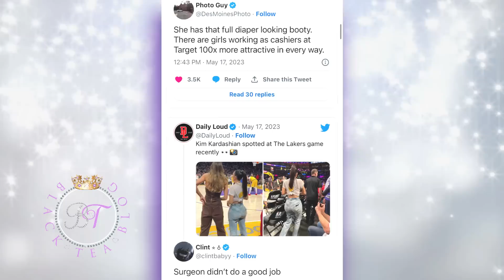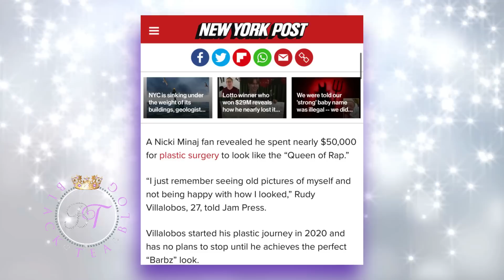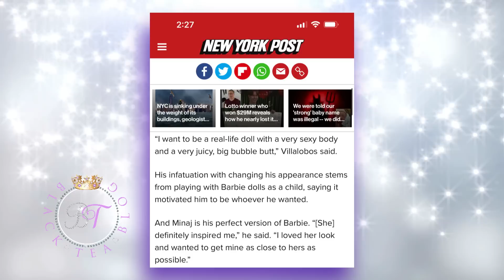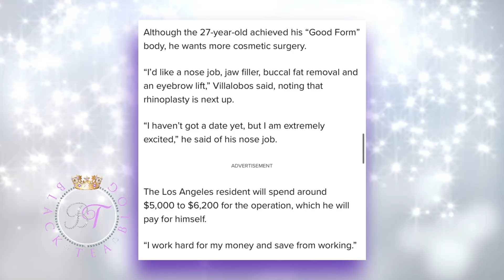Kim Kardashian "DRAGGED" over DIAPER like BBL | Influencer SPLURGES 60K to look like Nicki Minaj!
Kim Kardashian is not catching any rest this week. Kim Kardashian went to the lakers game and the internet went wild.